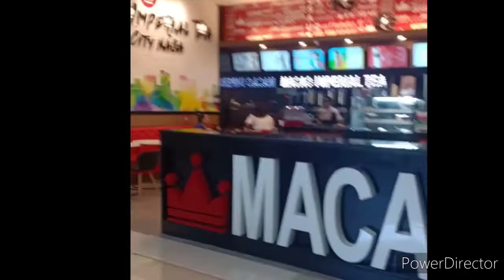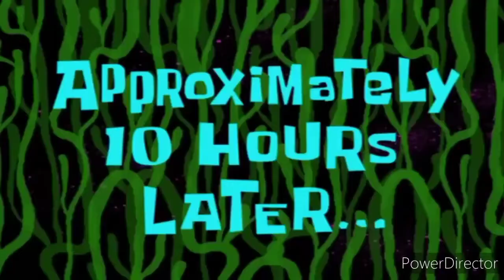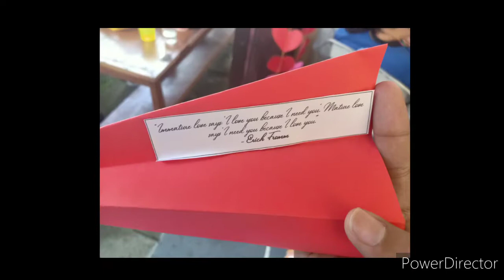Vlog #3 SFC Activity on a Sunday plus food vlog (Pizza Hut+Macao Imperial) | with Quenie Marie April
my first food vlog (Pizzahut+Macao Imperial Tea) and first SFC(Singles for Christ) Activity vlog.
We had fun getting lost in Canaman though I've been there a couple of times already. 🤣
Thanks much
-to Chair Aira for meeting me up!😘
-to Sis Grace for the treat 😍 also sisters (Laine, Camae, Cris) for getting lost with me in a crazy way!
-to God for a funfilled Sunday!